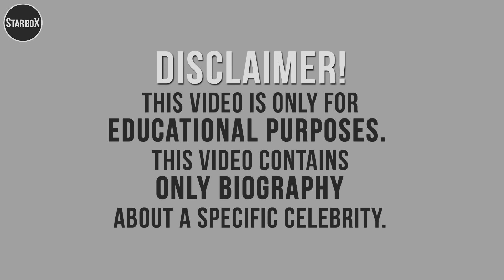Carina Zavline - Biography, Height, Weight, Career - Star Box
In this video, we will discover  Carina Zavline biography.
Popularity: Carina Zavline is Instagram Star, Model & Social Media Influencer from Munich, Germany.